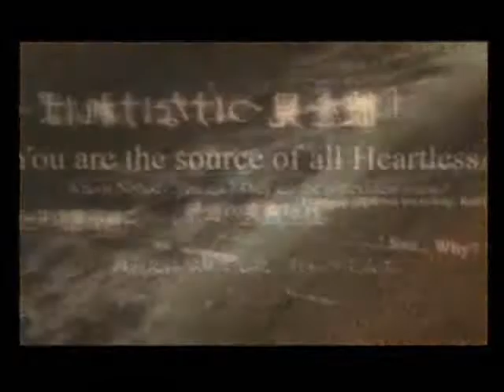Kingdom Hearts - Break Apart Her Heart - Good Charlotte WIP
Eh, just messing with Movie Maker, seeing what I can do, I don't know if I'll finish this, I may redo it.